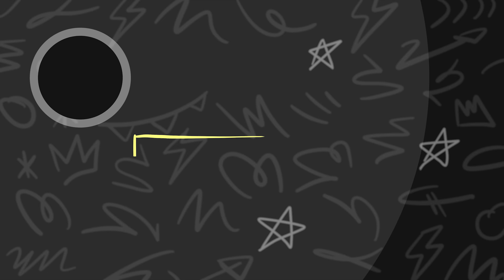3 GOALS IN 5 MINUTES 🤯🔥 | Juventus U19 4-4 PSG U19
Unbelievable scenes in Turin as Juventus U19 fight back from 1-4 down, scoring three goals in stoppage time to earn a thrilling 4-4 draw with PSG U19 in their final UEFA Youth League Group Stage encounter.

👕 Visit the Juventus Online Store for your very own shirt and other Bianconeri gifts